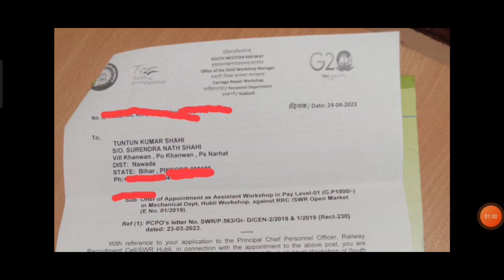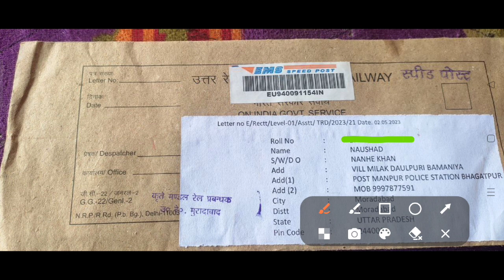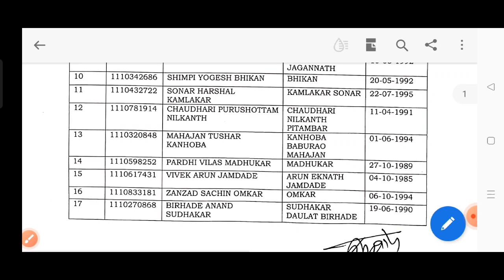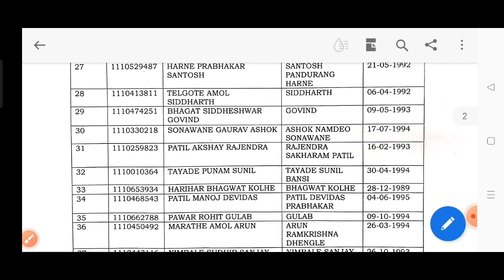Rrc group D joining letter 2023/Rrc group D joining letter latest updates/Rrc group D Panel list/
Rrc Delhi group D joining letter/Rrc group D joining letter /Rrc Delhi new panel list#rrcgroupd#rrc

2022railway alp vacancy 2022,rrb alp new vacancy 2022,railway new vacancy 2022,railway new vacancy,railway vacancy 2022,railway 1.5 lakh vacancy 2022